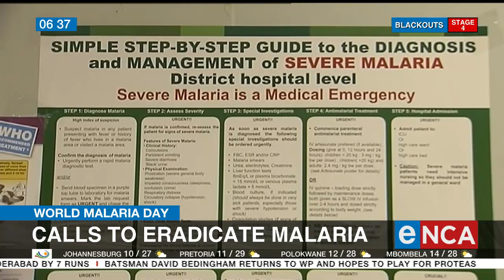Calls to eradicate malaria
It's World Malaria Day. African countries continue to shoulder a disproportionately high share of the global burden of the disease. Despite the advances made in prevention and treatment, millions of lives remain at risk. Chief Investigator in Malaria Biology at H3D at the University of Cape Town, Dr Dale Taylor, has more.